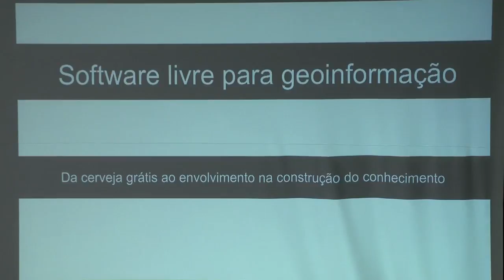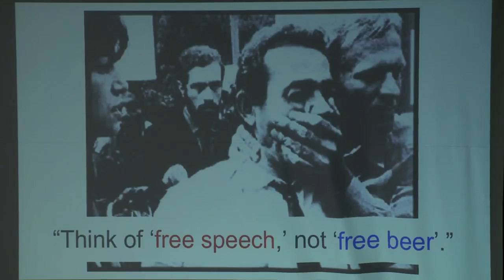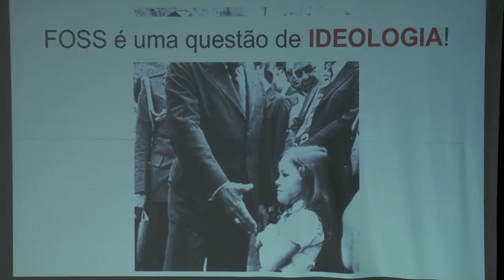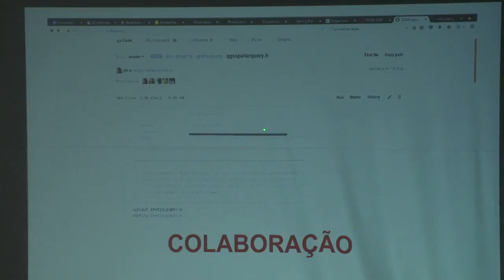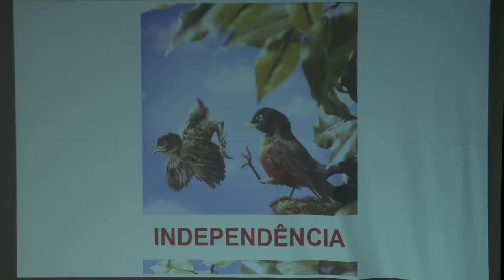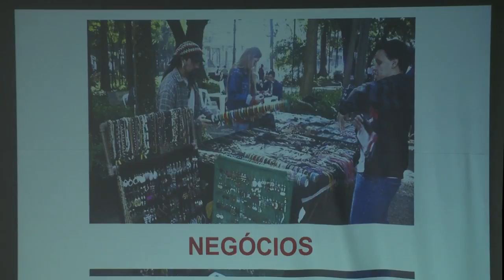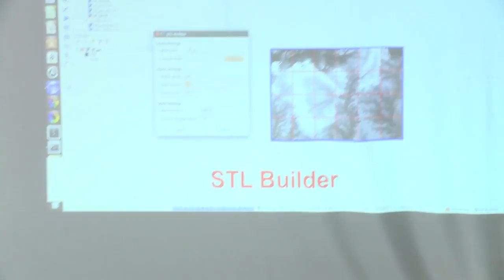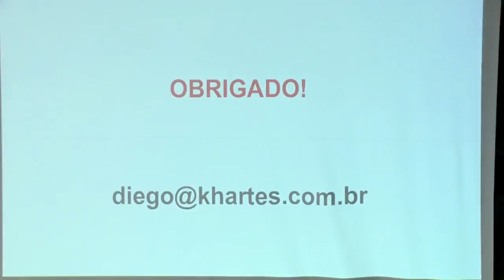FOSS 4GIS GOV 02 Diego Carvalho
Software livre para geoinformação: da cerveja grátis ao envolvimento na construção do conhecimento.